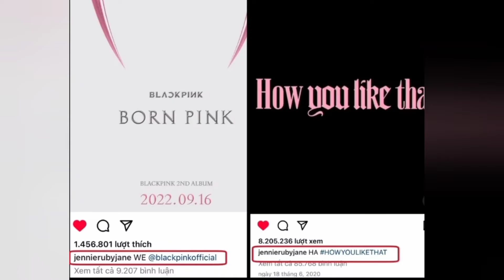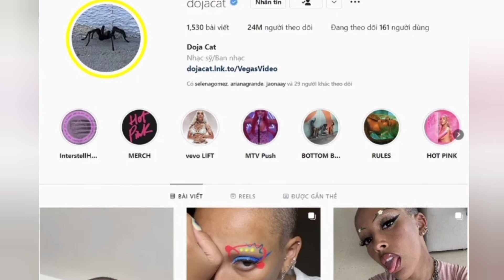Noticeable details that you didn't notice in PINK VENOM Trailer,teasers And here are the spoilers!!